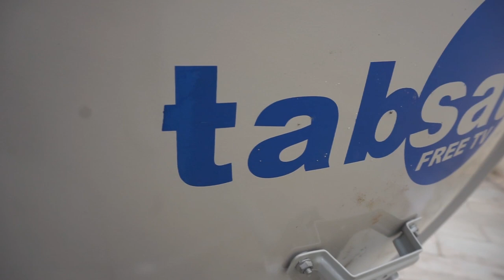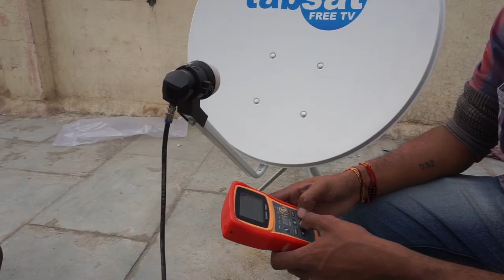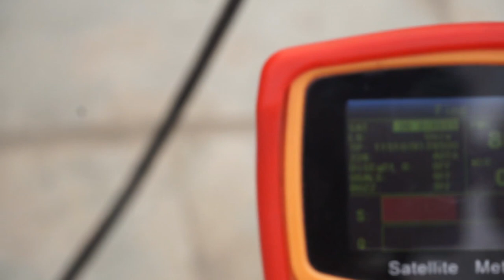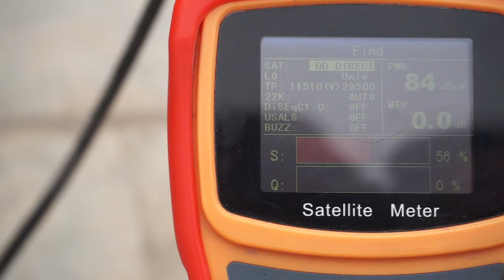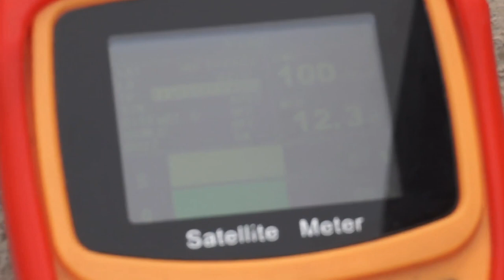DD FreeDish Dish Installation || KU Band Dish installation with Complete Setup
Hi Dosto iss video me maine bataya hai ki kis Tarah se aap DD FreeDish dish antenna ko install krke shkte ho aur set ya tune kr shkte ho.

Agar video dekhne k baad aap ke mann ke koi sawal aata h to niche jarur comment kre mai aapke sawal ka jawab jarur dunga…